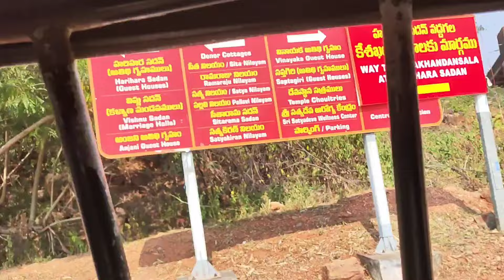annavaram satyanarayana swamy vlog